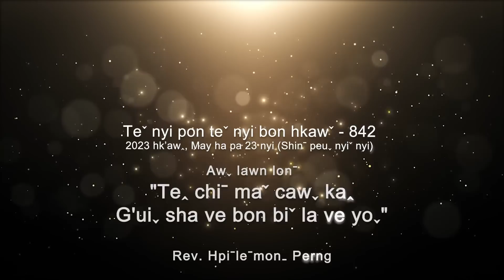Teˇ nyi pon teˇ nyi bon hkawˇ 842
✝️ Awˬ lawn lonˉ - "TEꞈ CHIˉ MAˇ CAWˬ KAꞈ G'UIˬ SHA VE BON BIˇ LA VE YOˬ"
✝️ Hkawˉ yehˬ - Vanˬcenˇ Hkriꞈ yaˇ awˬ moˍ